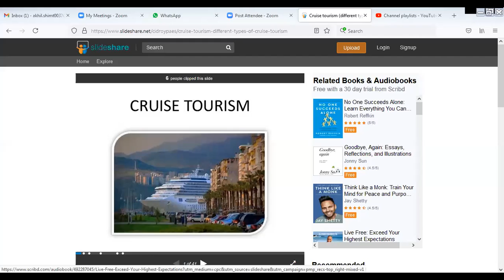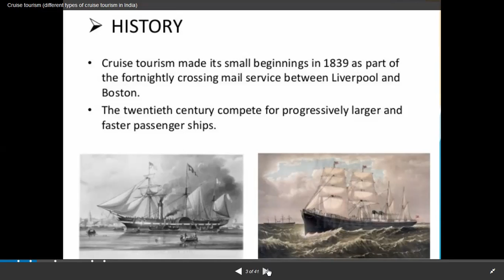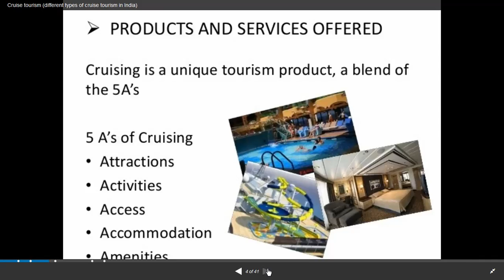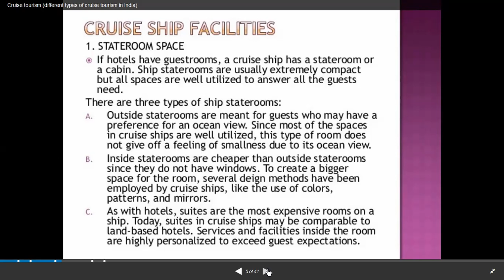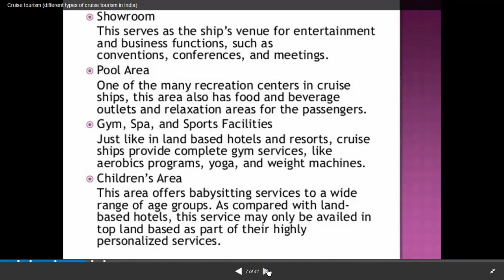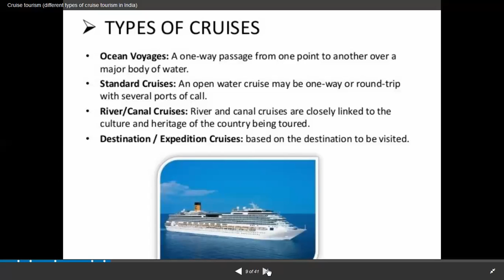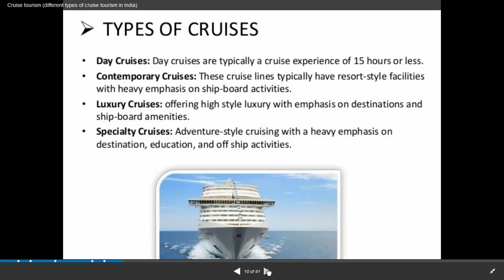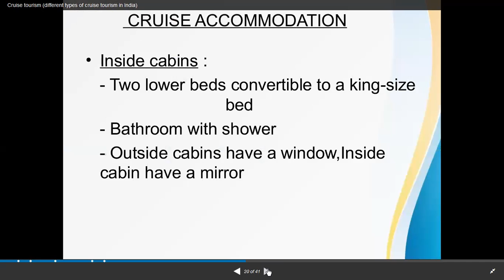Cruise Tourism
Topic- Cruise Tourism In India
Subject- TPI Nature Base